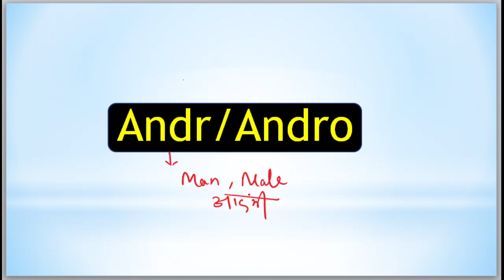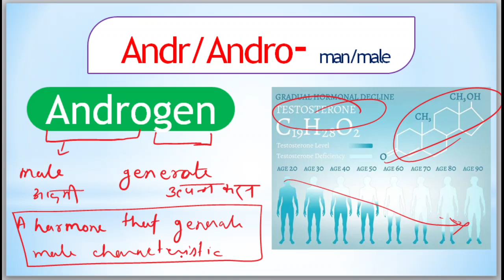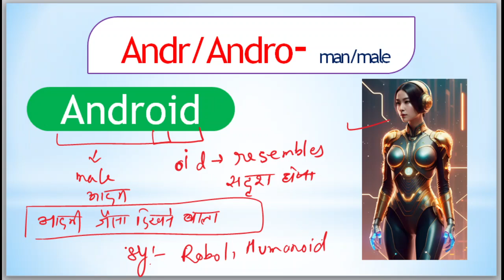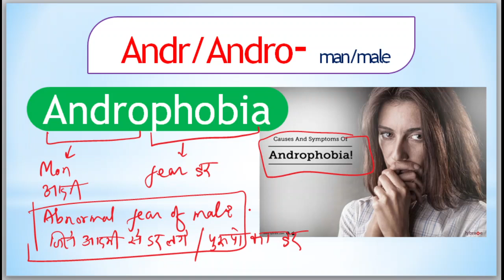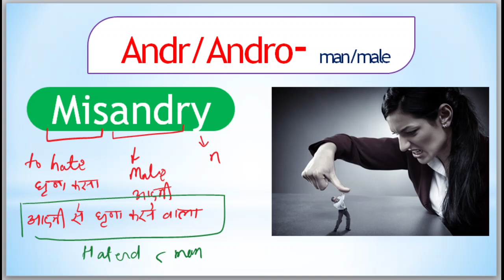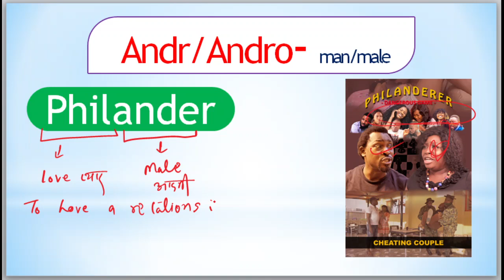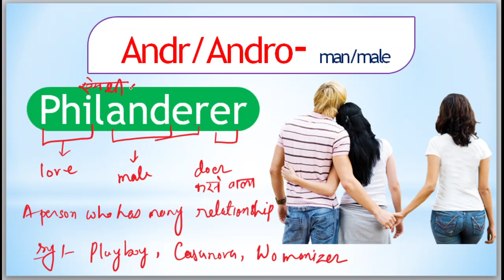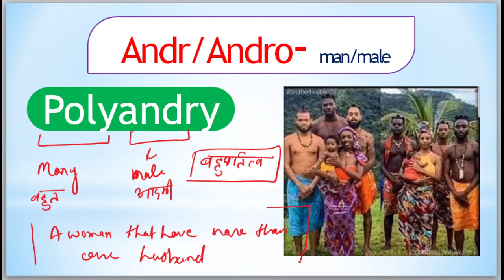English Root Words | ssc english vocabulary | English Vocabulary for competitive exam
एकदम Basic से English सीखने की शुरुआत
Attend this SSC English Session by ERK SIR @brainybugs   and solve and note down important points for Root Words in Vocabulary to boost your English Preparation for All SSC and other Exams !

Your quires :
english root word vocabulary
english root words
english root words by nimisha bansal
english vocabulary tcs pattern
english vocabulary by neetu mam
ssc english best teacher
ssc english practice set
bank po english syllabus
bank po english strategy
bank clerk english classes
ibps po english
ibps po english preparation
ibps po english previous year question paper
ibps po english classes
ibps po english mock test
ibps po english by nimisha bansal
nda english classes
nda english
nda english classes 2023
nda english syllabus
nda english one shot
english grammar
English vocabulary
English root words
English practice
English speaking practice
English by jaydeep sir
English grammar for competitive exam
English by Tarun Grover
English by Neetu Singh
English vocabulary by Manisha Bansal
english songs
english movies
English vocabularies for SSC
English vocabulary for cgl
English vocabulary shots
English root words by Rani mam
English root words SSC CGL
English root words by ananya mam
English root words vocabulary book
competitive English grammar
competitive English by Rashmi
competitive English by Neetu Singh
competitive English by Ashutosh Pandey
English conversation practice
English conversation for beginner
English conversation for kids
English conversation advance level
English conversation book
English conversation cartoons